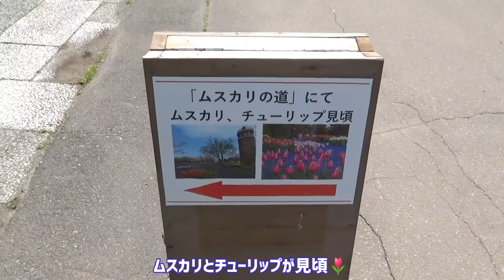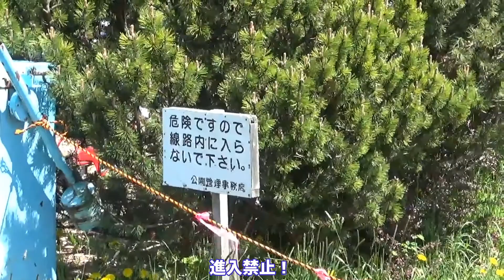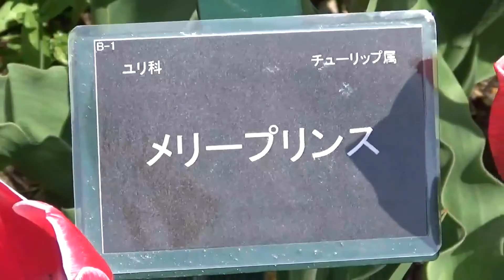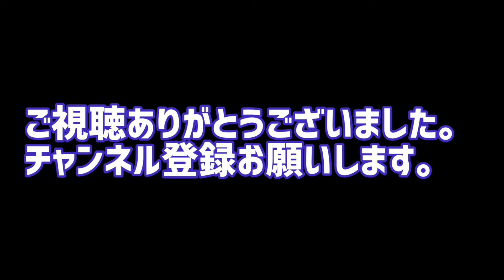【百合が原公園】色とりどりのチューリップが見頃🌷~札幌市北区~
札幌市北区にある、百合が原公園でチューリップを見てきました。

お時間のあるときに、ごゆっくりとご覧下さい。